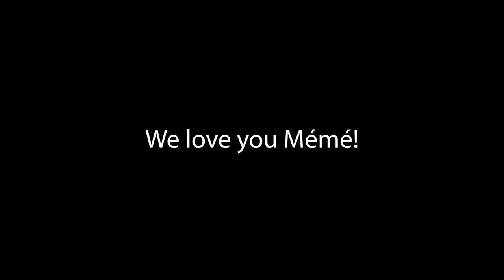Mom's 80th BDAY Song